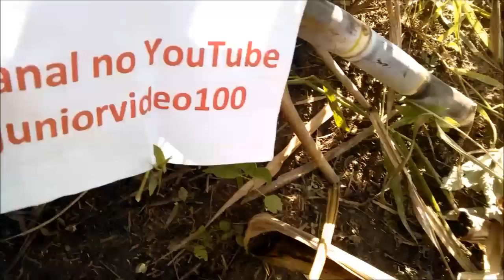Cana de açúcar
Podemos considerar também o açúcar como cancerizante, pois é imunodepressor, quer dizer, faz diminuir a capacidade do organismo quanto às suas defesas e principalmente por eliminar o importante íon magnésio, devido à forma excessiva como é consumido hoje. O açúcar branco é resultado de um processo químico, onde é retirado da garapa (caldo de cana) e do açúcar mascavo, as fibras, proteínas, sais minerais e vitaminas, restando apenas o carboidrato pobre. Nosso organismo não precisa dessa "droga doce", e sim da glicose. O açúcar branco "rouba" minerais preciosos das nossas reservas metabólicas, portanto ele é descalcificante, desmineralizante, desvitaminizante e nada mais, nada menos que um concentrado de ácido cristalizado. Lembremos que 100% dos carboidratos como farinhas, cereais, o próprio açúcar das frutas, etc., transforma-se em glicose e assim mantemos (sem o açúcar branco) as necessidades bioquímicas do corpo. O açúcar é um veneno e deveria ter sua venda controlada assim como o cigarro e o álcool. A radical afirmação é a conclusão de cientistas americanos, que atribuem o consumo excessivo de açúcar em alimentos e bebidas ao crescimento de doenças como obesidade, câncer, problemas no coração e no fígado
Este vídeo é propriedade exclusiva de reyjuniorvideo100.
E os direitos autorais são reservados.
É proibido qualquer tipo de reprodução ou cópia não
autorizada ficando sujeitas as penas da lei.
Qualquer cópia pirata encontrada
deverá ser comunicada
viver é aceitar cada minuto como um milagre que não poderá ser repetido. A vocês internautas
rey das plantas...